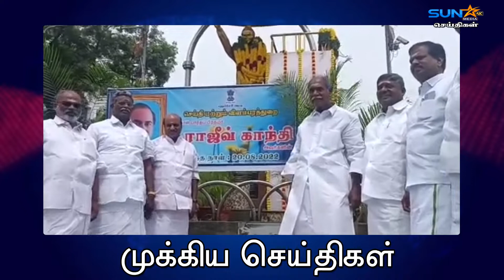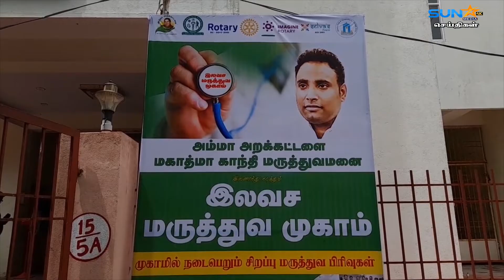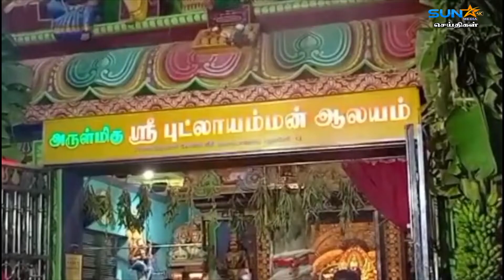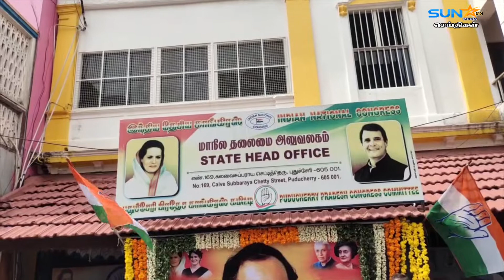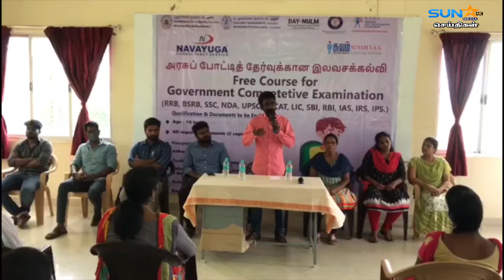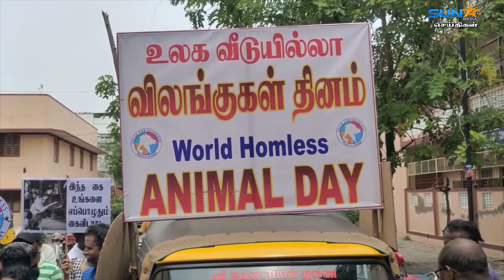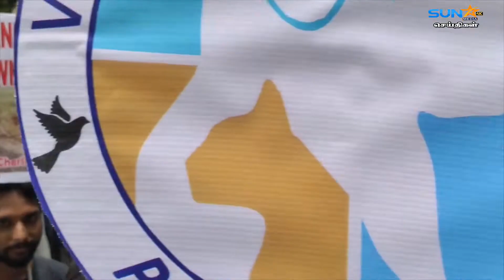Sun Star Media News 20.08.2022